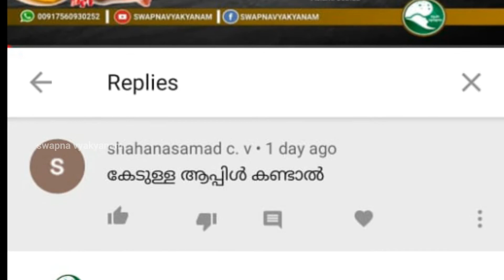If you dream of an apple | ആപ്പിൾ സ്വപ്നം കണ്ടാൽ | Aslami Usthad | Swapna vyakyanam